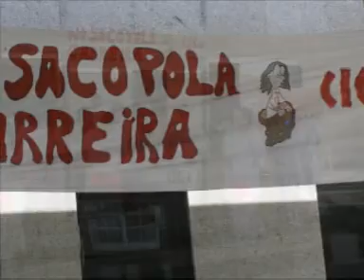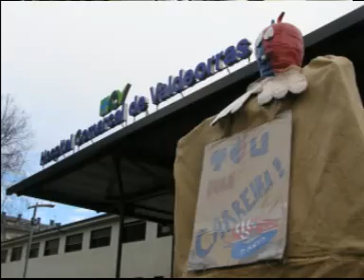TOU na cig saude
video presentacion